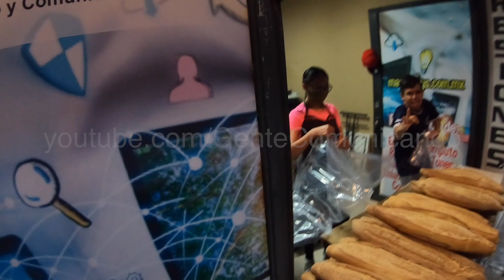🟣 Jueves Santo 2022 (parte 2) | Zamora Michoacán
Recorrido por el centro de Zamora Michoacán durante la tarde del Jueves Santo. (14 de abril 2022)